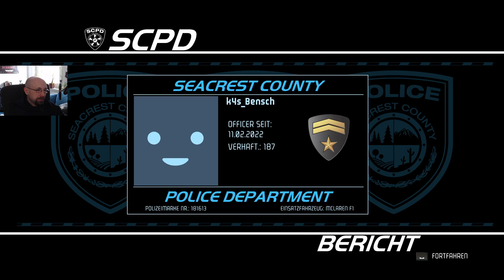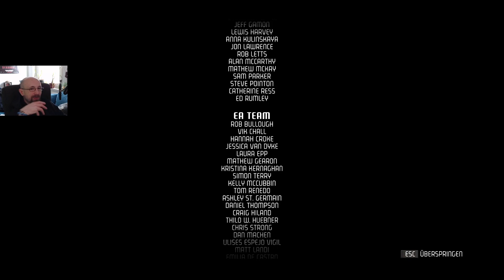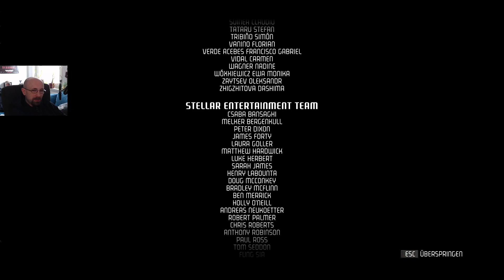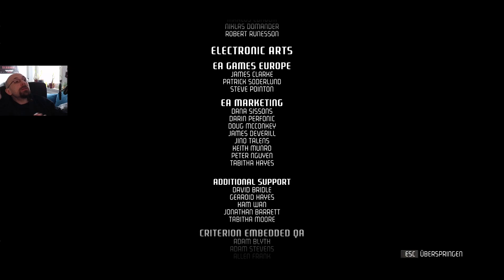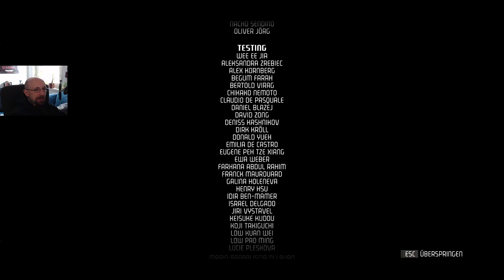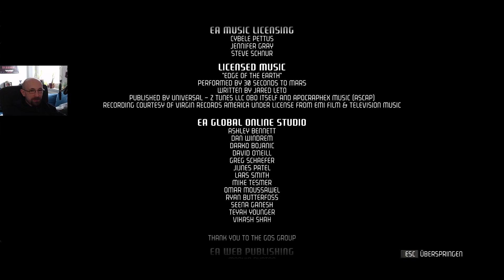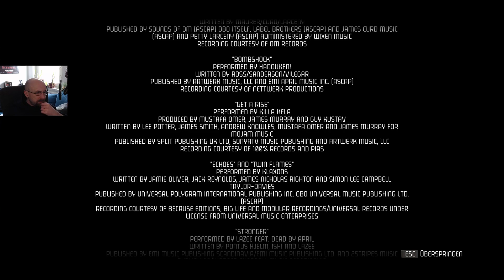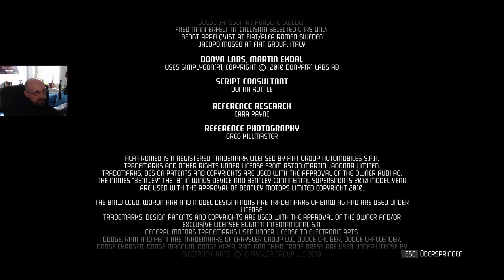Das war schon einfach unnötig lang (Ende) - #40 NEED FOR SPEED HOT PURSUIT REMASTERED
Let's Play Need for Speed Hot Pursuit Remastered